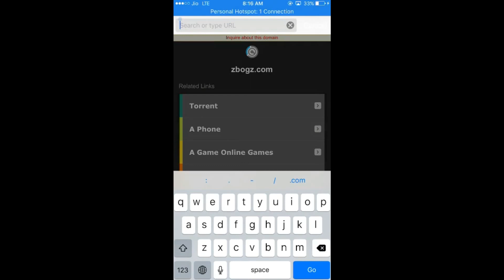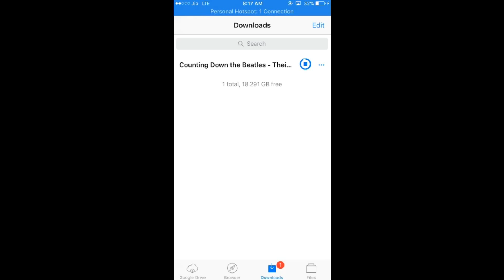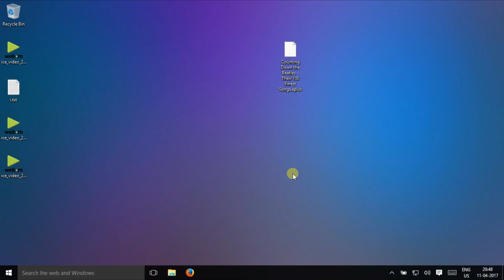[New] Download Torrents Directly On Your Iphone Or Ipad Without Jailbreak Or Pc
This video explains how to download torrents directly on your idevice and then copy the downloaded torrents to your pc or mac
without further use of data!

Our Fist Target-100 Susbscribers,Help Us to Reach Our Target!!

like if you enjoyed our video
subsribe,share and comment if you want more videos like this